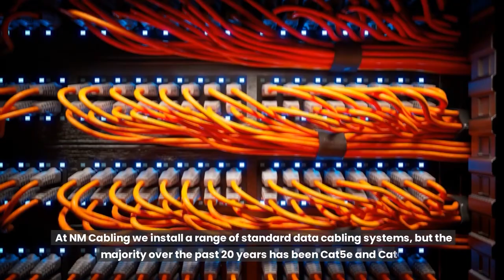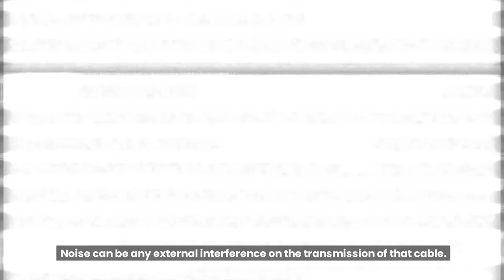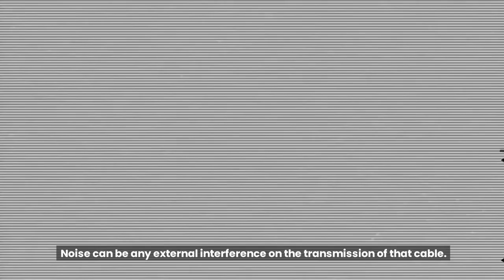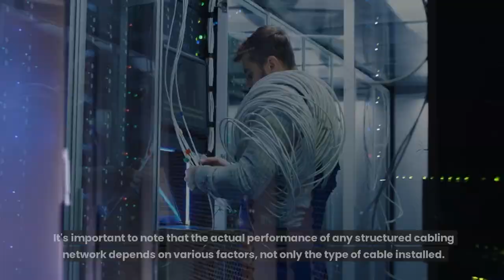What s the difference between CAT5e cable and CAT6 cable. CAT5e Versus CAT6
What s the difference between CAT5e cable and CAT6 cable.
CAT5e and CAT6 cables are both Ethernet cables, but CAT6 offers higher bandwidth and faster data transmission. CAT6 supports higher frequencies and is better suited for demanding applications and Gigabit Ethernet.
Understanding the Differences: CAT5e vs. CAT6